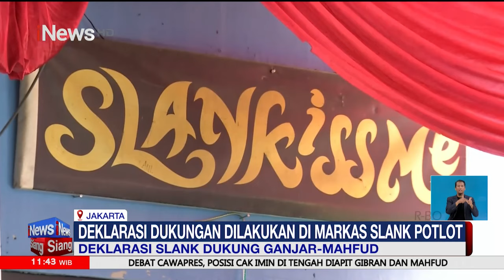[FULL] Rumah Dua Lantai Milik Warga di Tambora Ludes Terbakar - iNews Siang 20 Januari 2024